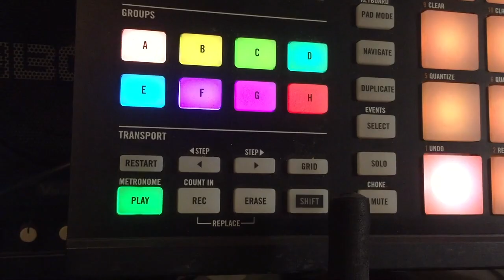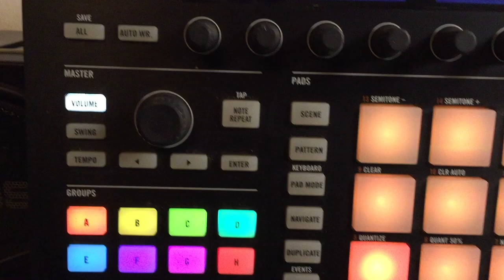THE PERSUADERS & MASCHINE MK II (Main Song)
Video Completo
- "THE PERSUADERS" (Serie Inglesa de TV)
Mi pequeño y humilde Homenaje al colosal John Barry, sin olvidar por supuesto a los grandes Roger Moore & Tony Curtis.
Versión "aggiornada" de su Música.
Todo compuesto con MASCHINE MK II.
- "THE PERSUADERS" (English TV Series) My humble little tribute to the colossal John Barry, not forgetting the great Roger Moore & Tony Curtis, of course. "Aggiornada" version of his Music. All composed with MASCHINE MK II.